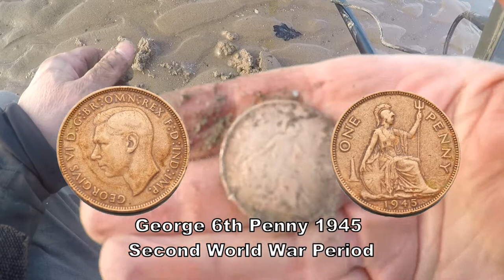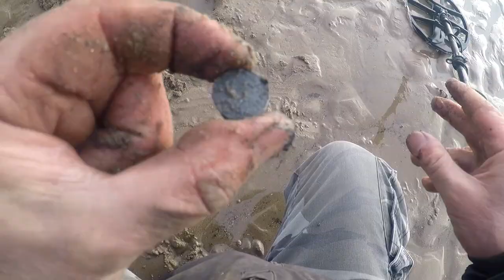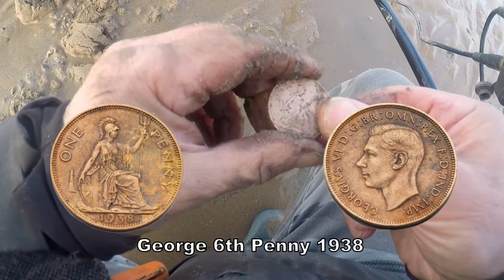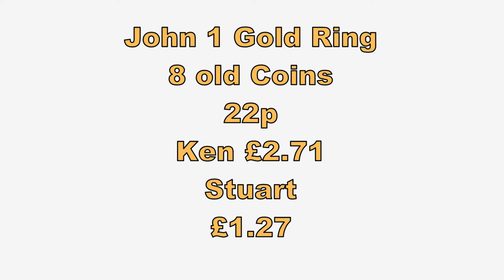Gold From Blackpool Beach UK, but What Artifacts & What Period?